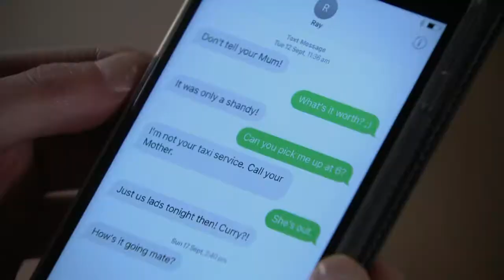Mel Owen 27th March 2018 part 1